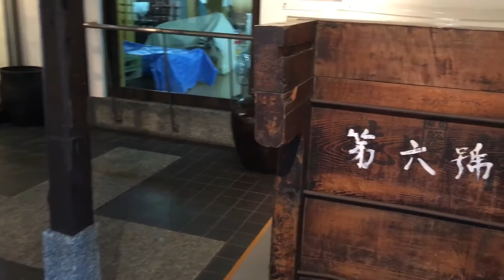Sake museum in Kyoto Japan